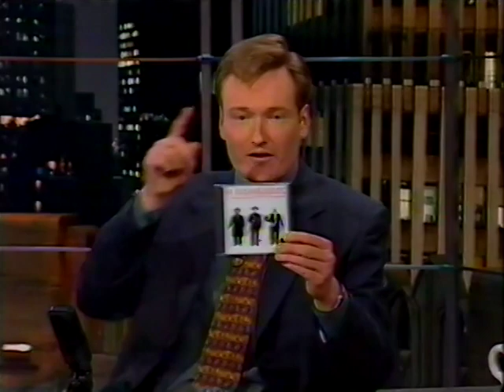Presidents Of The United States Of America - Volcano - 1997-01-31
The power trio from Seattle stop at NYC TV studios to perform the first single from their second album "II" (or PUSA II). Also they chat for a while with the redhead guy about opening for Tom Petty. The rare thing about this clip is the inclusion of Max Weinberg to replace the original drummer who was sick at this date.
 Thanks to c0n@nf@n for the raw footage.